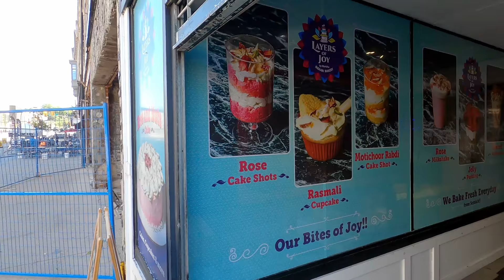Cambridge City of Galt Walking Tour 4K Canada Travel vlog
Cambridge is a city in the Regional Municipality of Waterloo, Ontario, Canada, located at the confluence of the Grand and Speed rivers. Nestled at the convergence of the Grand River— a Canadian Heritage River and the Speed River, Cambridge has four distinct centres, Galt, Hespeler, Preston and Blair. Well-known for its historic limestone buildings dating back to the mid 1800. This video is 4K Virtual Walking Tour through Cambridge downtown on Main street, Cambridge Farmers' Market, Grand Avenue, Wellington street, Dickson street, Queens Square.